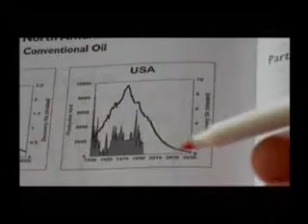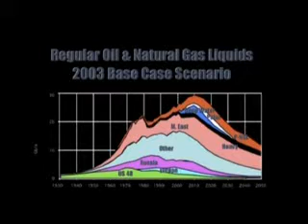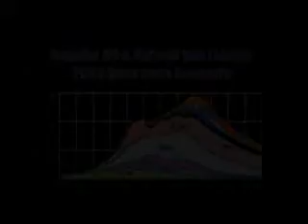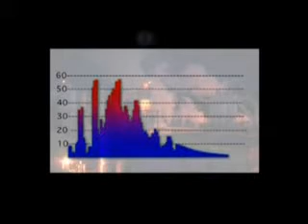Peak Oil Dr Peter Lloyd 2 of 7